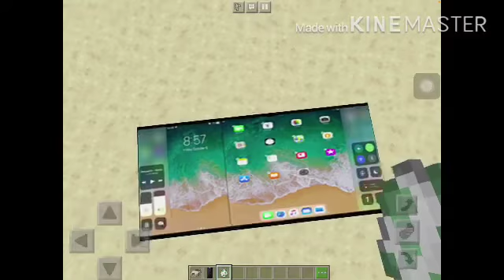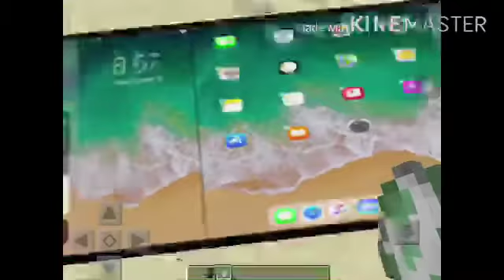КУБИЛ АЙПАД 2000 про Макс В МАЙНКРАФТЕ!